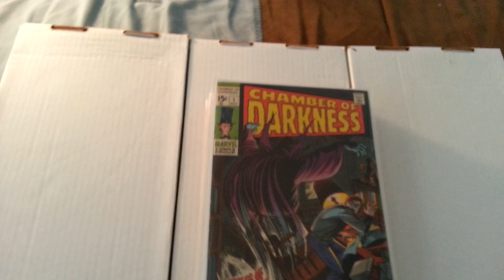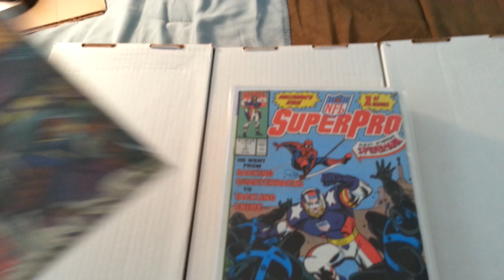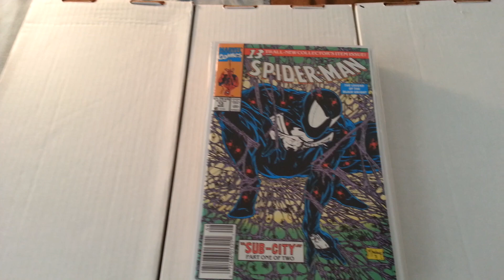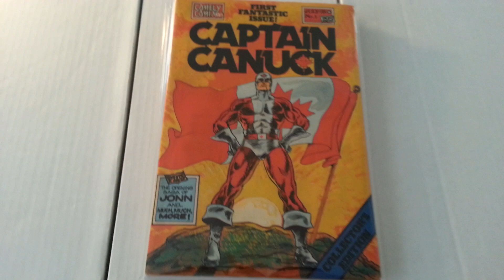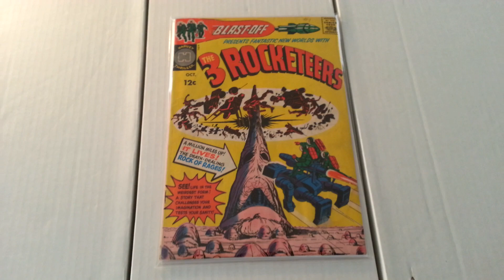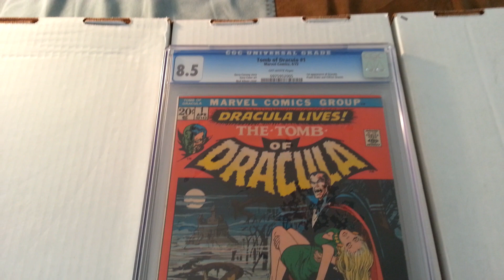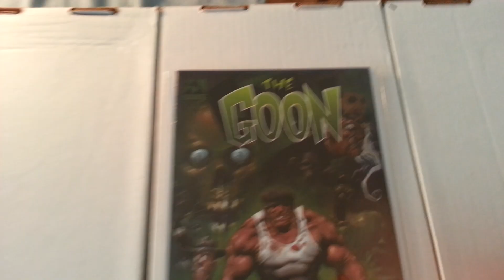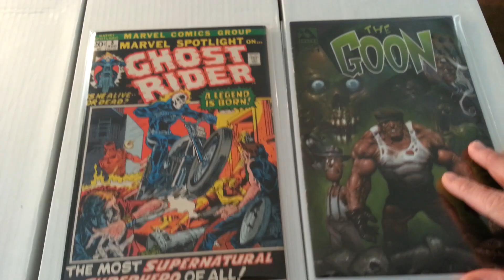MY PATIENCE RAN OUT SO HERE IS MOST OF MY HAUL!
I COULDN'T WAIT BUT I HOPE YALL LIKE THE BOOKS!